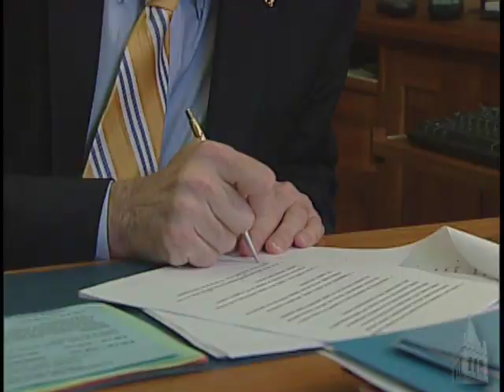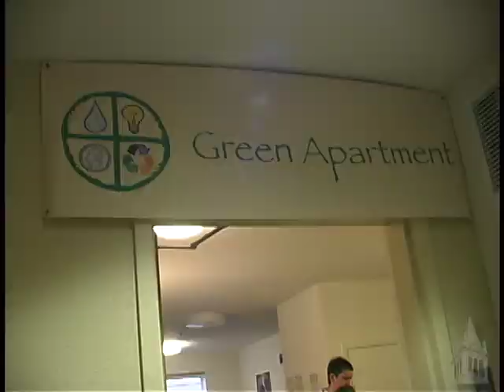Going Green: UC Berkeley Leads the Way, 11/14/07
UC Berkeley has taken global warming and environmental protection seriously, establishing many new energy-related research centers, including the new Energy Biosciences Institute, which will focus on better technologies for producing biofuels — fuels made from plants. The campus has also set new requirements for campus conservation, and students are directly involved in the process. (7:00 min.)